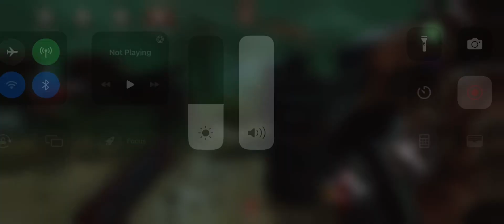DEAD PERFORMANCE by Daylight